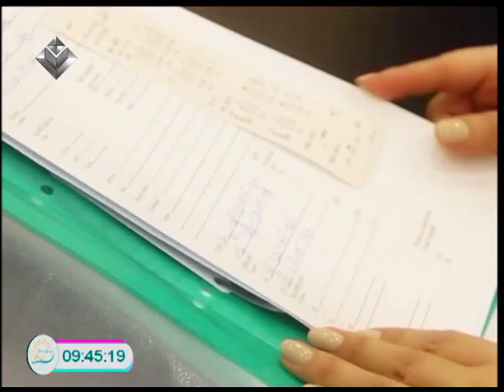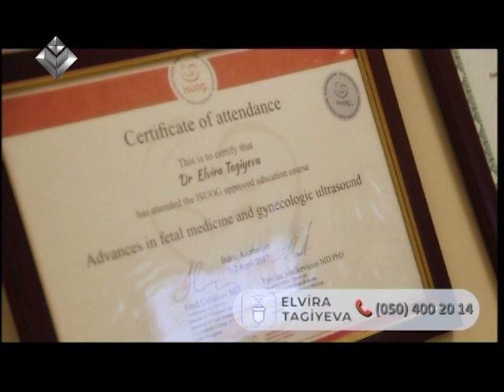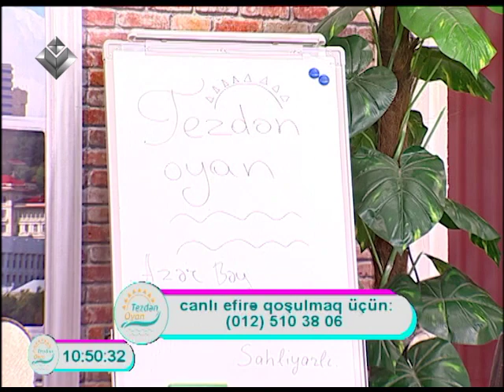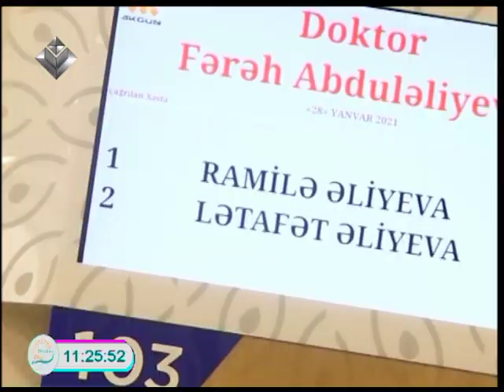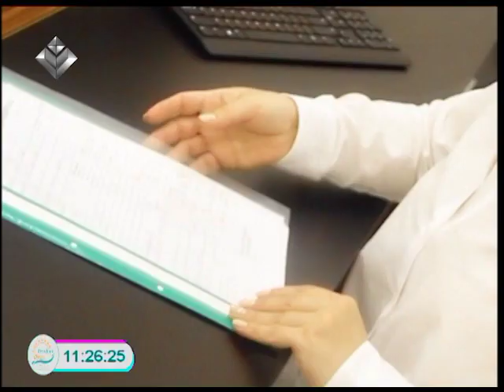Tezdən Oyan 05.02.2021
Plastik rekonstruktiv cərrah Dr.Cəmilə Hüseynova .
NB Lazur klinikasının həkim nevroloqu Sevinc Ərəbi .
Mətbəx:Kənan Həsənli.
Əl işi:Gənc rəssam Gülşən Əliyeva.
Musiqi:Ellada Eyvazova.